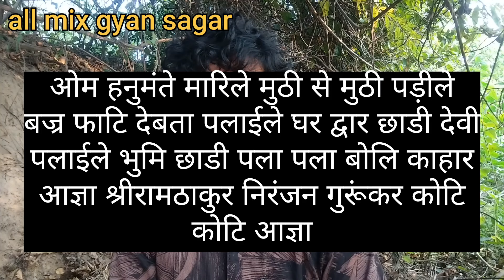devi devta ko kholne ka mantra//devta ko bandhne ka mantra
devi devta ko kholne ka mantra//devi devta ko bandhne ka mantra

All mix gyan sagar
꧁𓊈𒆜🙏Pranam ji🙏𒆜𓊉꧂
       👉  👉 यह सिर्फ जानकारी के लिए👈👈

🙏Thainksh whaching for video 🙏

🙏💞वीडियो देखने के लिए धन्यवाद ज़ी 💞🙏